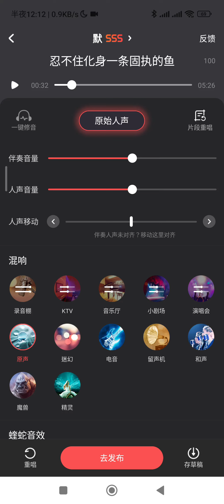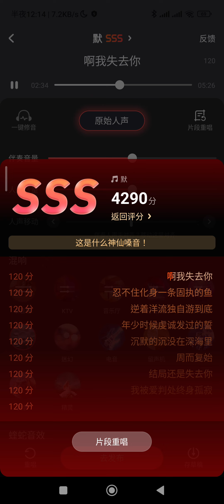翻唱《默》那英（男聲低音 version；袁梓峰 cover）